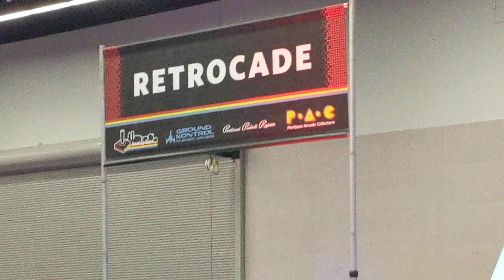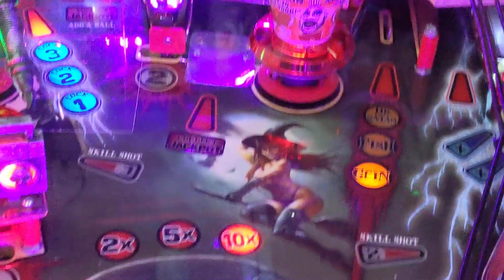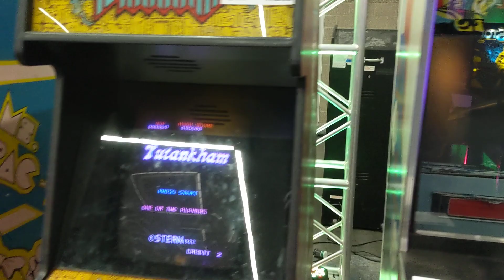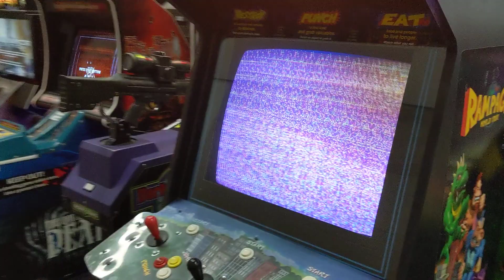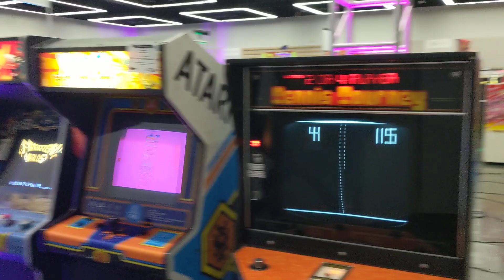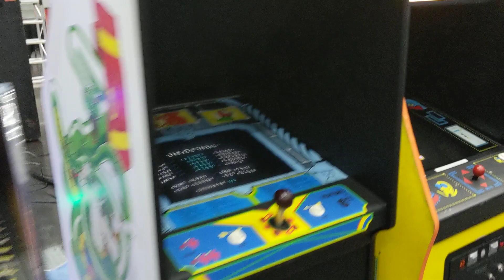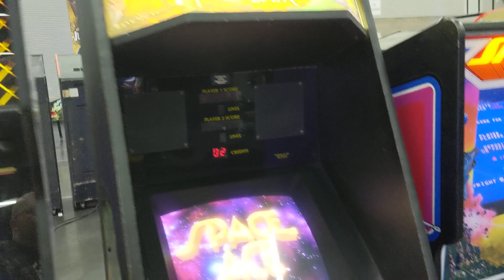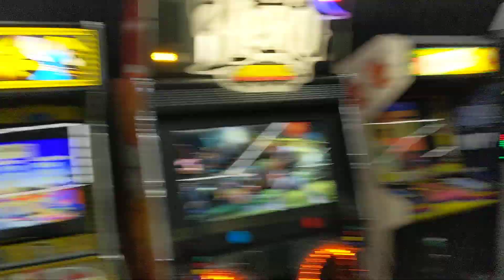PRGE 2019 Freeplay Arcade Tour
I had a blast, as always at PRGE this year. There's always tons of pinball tables and arcade machines all on freeplay. Here's what PRGE 2019 had to offer.

Mailing Address (for unboxings or Open Cart Surgery)
John Riggs
4010 Summitview Ave